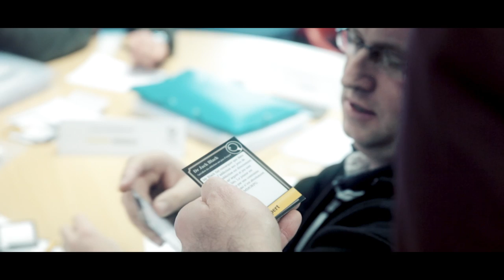Executive Education - Grenoble Ecole de Management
GEM Executive Education met en œuvre des dispositifs de formation adaptés aux besoins d’un public de professionnels et d’entreprises, en France et à l’international.
Plus 4000 personnes formées en 2015 dans plus de 20 programmes diplômants, certifiants ou qualifiants, et près de 60 projets sur-mesure pour des entreprises.